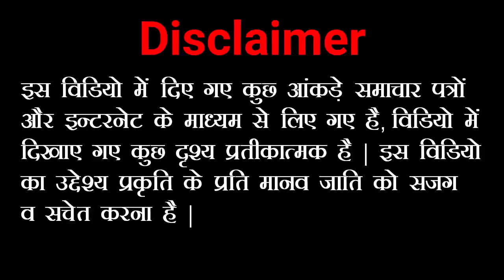अमेजन जंगल में पाए गए विचित्र प्राणी | Mysteries of the Amazon rain forest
We have all heard about the mighty Amazon River, however there is still a lot of mystery surrounding this natural wonder. From it’s sheer length, majestic surrounding forests, rich and terrifying biodiversity, and unusual scientific history, this is definitely one of the most interesting rivers in the world